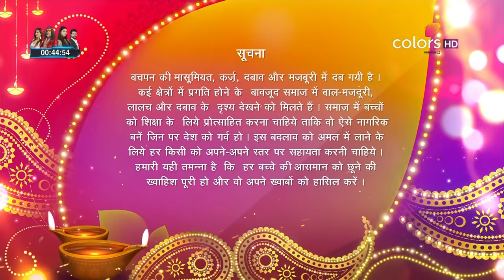Udann Sapnon Ki - 20th October 2016 - उड़ान सपनों की - Full Episode (HD)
A new show on Colors to address the societal issue of child labor. Children that are forced into child labor lose their childhood and the chance to get an education. Udaan is a realistic show that will create awareness and bring this issue to the foreground.

Kamal Narayan gives Suraj an ultimatum to explain Vivaan to return his papers and money back to him (Kamal Narayan). And for that, Kamal Naryan gives Suraj the same time that Vivaan has given Kamal Naryan to vacate the house. Imli, meanwhile, is praying to God on occassion of Karwachauth and just then Ranjana comes in with the Sargi for her. Ranjana asks Imli to explain Vivaan against doing whatever he is doing against Kamal Narayan. Vivaan, later, tells Imli that she does not have to listen to anything that Ranjana says, but Imli advices him to return the money back to Kamal Naryan. Afterwards, Suraj also comes in his room and advices Vivaan to return Kamal Narayan's money if he wants to stay alive.

The accuracy, completeness, currency and/or suitability of the above video description is not endorsed by its licensor or broadcaster or the Channel. They shall not be liable for loss and/or damage arising from the video description.